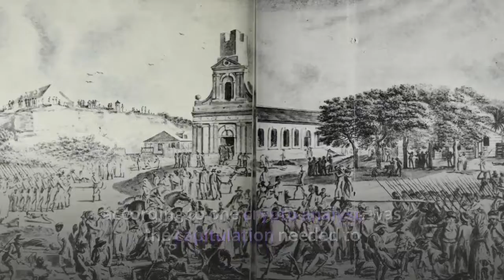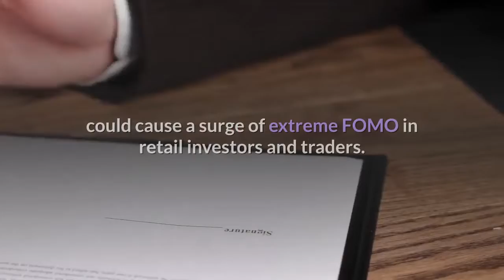Analyst Recent Bitcoin Rally Is Only the Start, Retail Will Take it to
The latest rally across the crypto market may just be the first major impulse upward before retail FOMO occurs and the flow of new money entering the market pushes the prices of cryptocurrencies like Bitcoin, Ethereum, XRP, and more much higher. The crypto market has grown over 40% since the start of 2020 and is showing no signs of waning momentum. After Bitcoin bottomed out at around $6,400 in late December, surging altcoin prices caused massive breakout from downtrend resistance, which not only caused altcoin valuations to skyrocket but helped push Bitcoin out of its downtrend as well. Related Reading | 10 Factors Confirm a New Crypto Bull Market Has Officially BegunThe fall to $6,400, according to one crypto analyst, was the capitulation needed to restart the market cycle from bear to bull. The same thing occurred back in December of 2018 when Bitcoin reached a price of just $3,100 per BTC. The analyst also says that the current move up is just the first impulse preceding a massive bull run driven by retail FOMO. The theory is that it is uncommon that retail would buy the first major movement, and just like the flood of retail investors at the height of the crypto hype bubble, would follow the herd mentality and arrive late to the game. The fact that Bitcoin is growing even without retail inflow the analyst believes is a sign that “crypto is well and alive,” and that 2020 “will be great” for the emerging asset class. The surge of retail interest may arrive after a break above $10,000. Back before Bitcoin made it above the key level the last time, Fundstrat’s Tom Lee called $10,000 an important FOMO trigger. However, Bitcoin broke above the level, but retails investors weren’t ready yet to once again buy into crypto – it was too soon after the bubble pop. Related Reading | Bitcoin Transaction Values Soar To Highest Level Since Crypto BubbleNow that more time has passed, crypto investors may be more open to believing there’s hope in a new rally, rather than foolishly buying into a sucker’s rally. The next time Bitcoin breaks above $10,000, which could be any day at this point given current prices of in the high $9,000 range, could cause a surge of extreme FOMO in retail investors and traders. Back in 2017, it was a break of $10,000 that took Bitcoin to its all-time high of $20,000 just one month later. The same thing could happen again with the next break of the key level, which could finally cause a flood of new retail money and a surge to new all-time highs.